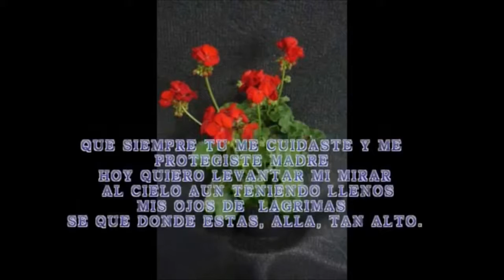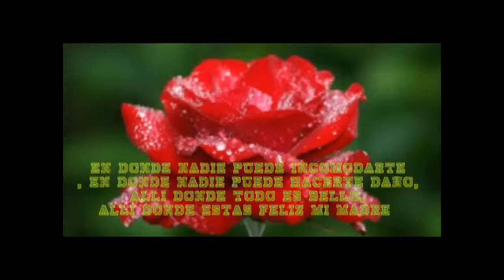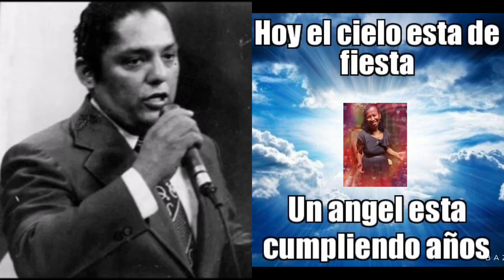Cumple de Abuelita Nubia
Abuelita Cumpleaños